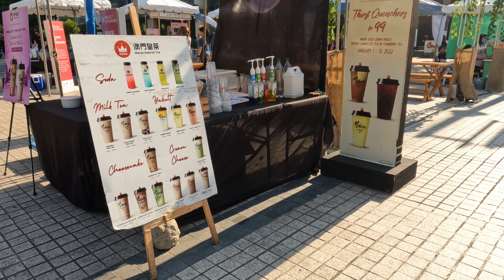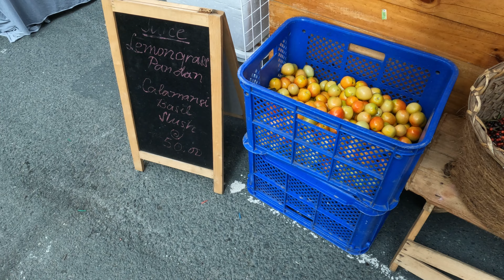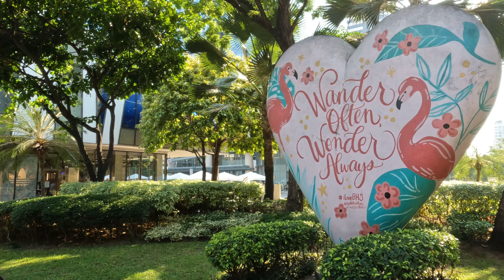Bonifacio Global City | Exploring Weekend Market in High Street BGC | THE NOMADIC TOUR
Chapters:
00:00 Intro
00:50 5th Avenue
14:55 High Street
25:04 Outro

Claim Your Vouchers！ - 𝗟𝗔𝗭𝗔𝗗𝗔

𝗟𝗔𝗭𝗔𝗗𝗔 P100 OFF YOUR NEXT PURCHSE
 10% Cashback
 10% Lazada Bonus Discount

NEW USER ONLY!
To Get Free ₱100 Voucher +Free SF!

The Nomadic Tour drives and walks for you to see places and events anywhere they go. This platform provides people with ideas about the destination's look. We aim to help you give information while watching the vlog we share. We hope you enjoy! FOLLOW The Nomadic Tour !!!